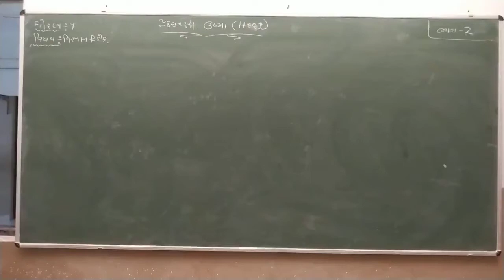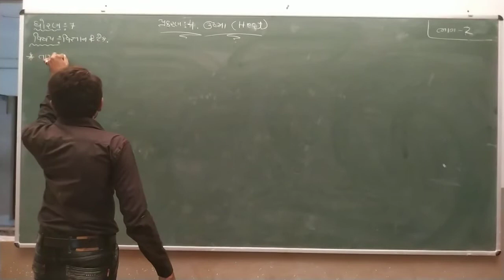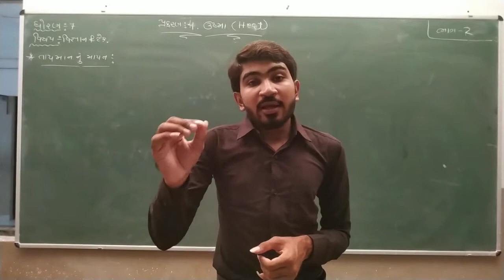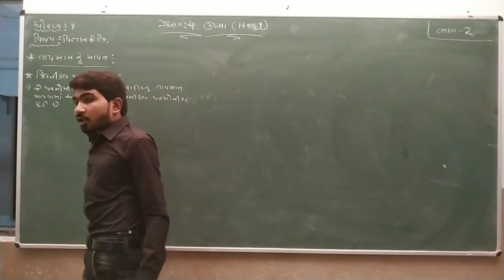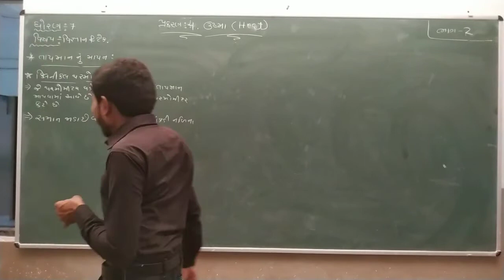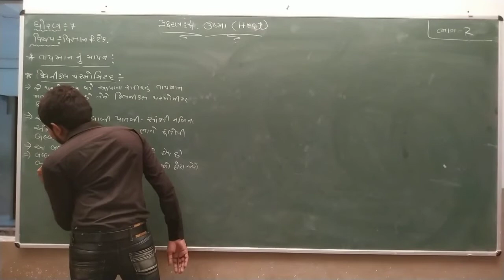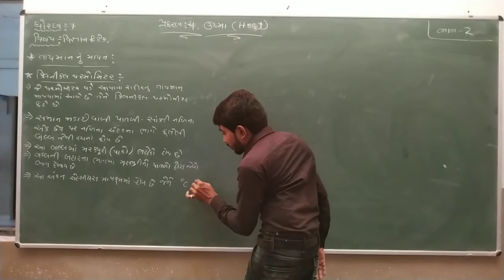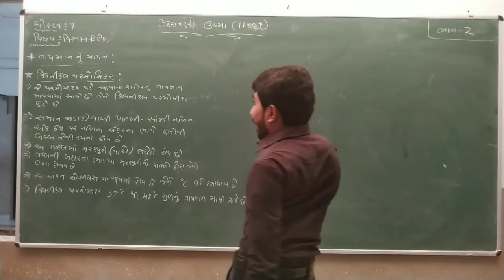Std 7 Sci Ch 4 Part 2